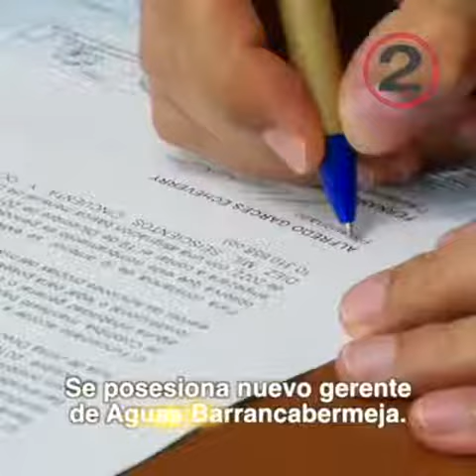LAS 5 NOTICIAS DEL DÍA. DICIEMBRE 19 DE 2018